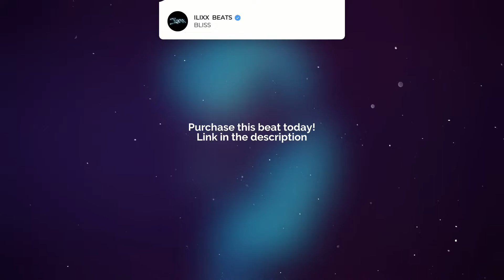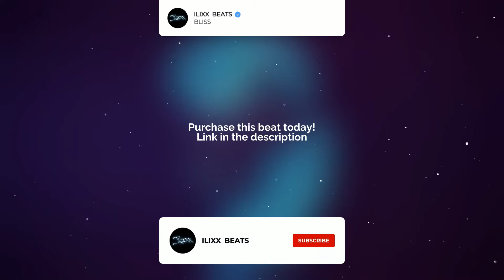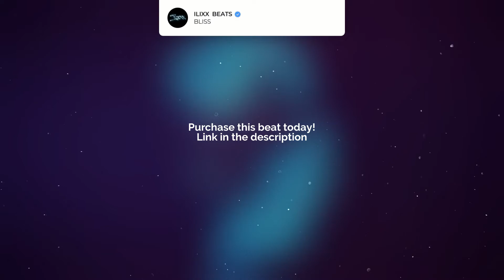[SOLD] Deep House Type Beat - "BLISS'' | Pop | EDM | Club | Dance Type Beat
This beat is sold as exclusive.

Key: G# m
BPM: 143

Time codes:

0:00 Intro
0:15 Chorus
0:45 Verse
1:15 Chorus 2
1:45 Verse 2
2:07 Chorus 3